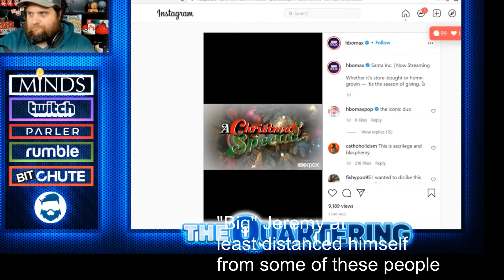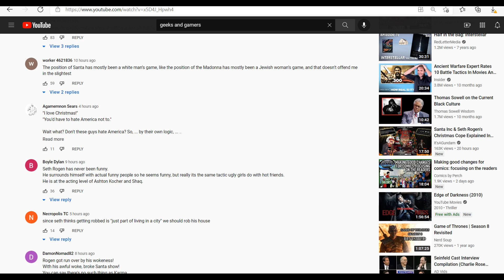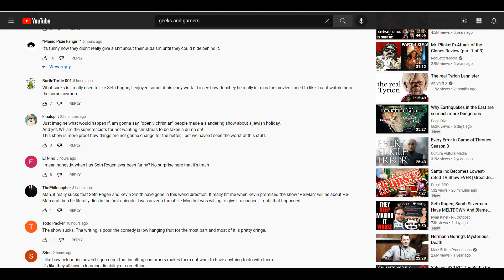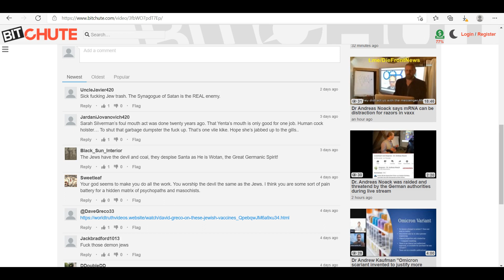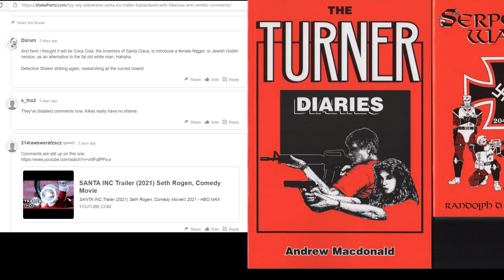Nazis Enraged Over Seth Rogan & Jeremy of Geeks + Gamers Stands Up For ... the Racists (SHOCKER!)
Jeremy has denied being alt-right.  But the alt-right begs to differ. When are hate comments actual Nazi comments. A look into far right madness over the Seth Rogan X-Mas movie.